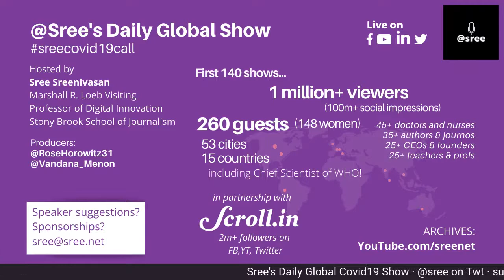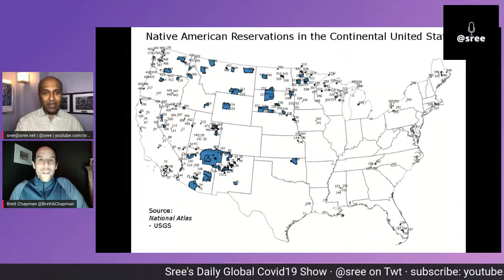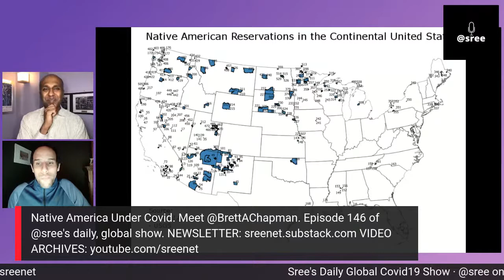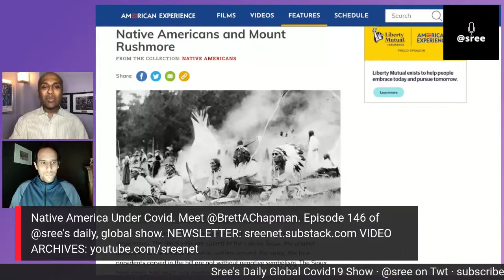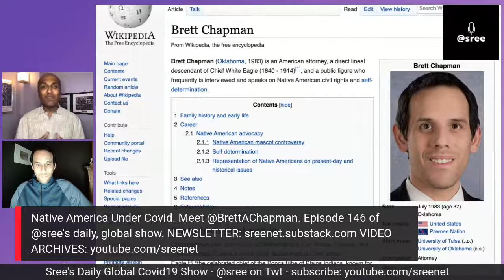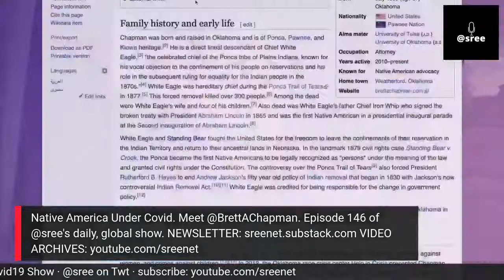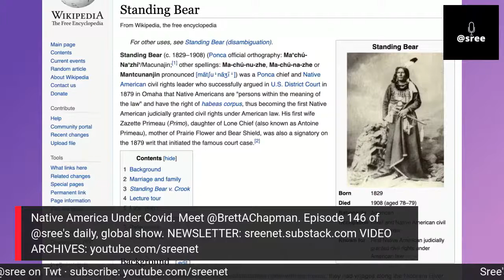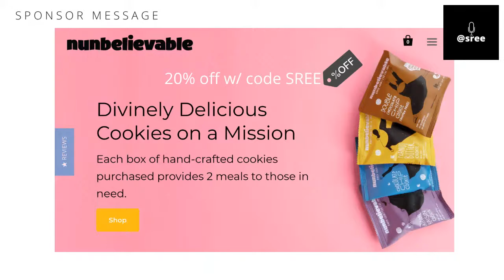Native America under COVID|Episode #146 of @Sree's daily, global show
Native America under COVID.

Today's guest is Brett Chapman, an attorney in Oklahoma and expert on self-determination. He is of Ponca, Pawnee, and Kiowa heritage, and his ancestors were involved in a landmark civil rights ruling which helped end America’s forced Indian removal policy.